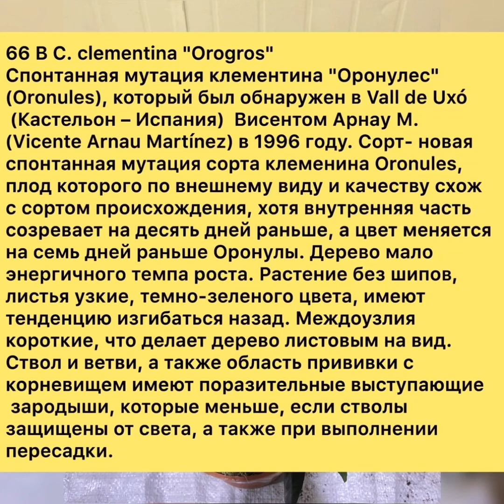Клементин Орогрос‼️🤗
Невероятно вкусный клементин, сладкий без косточек. Всего 2
🗑20
📐50/60
💳4500₽
66 B C. clementina "Orogros"
Спонтанная мутация клементина "Оронулес" (Oronules), который был обнаружен в Vall dе Uxó (Кастельон – Испания)  Висентом Арнау М. (Vicente Arnau Martínez) в 1996 году. Сорт- новая спонтанная мутация сорта клеменина Oronules, плод которого по внешнему виду и качеству схож с сортом происхождения, хотя внутренняя часть созревает на десять дней раньше, а цвет меняется на семь дней раньше Оронулы. Дерево мало энергичного темпа роста. Растение без шипов, листья узкие, темно-зеленого цвета, имеют тенденцию изгибаться назад. Междоузлия короткие, что делает дерево листовым на вид. Ствол и ветви, а также область прививки с корневищем имеют поразительные выступающие зародыши, которые меньше, если стволы защищены от света, а также при выполнении пересадки.
Плод больше, чем у других мутаций сорта Oronules, и очень похож на него. Он круглый и слегка сплюснутый, среднего или крупного размера, вес 80-130гр. Кожура гладкая, насыщенно ярко-оранжевого цвета, иногда с красноватым оттенком, плотно прилегает, но чистится легко. Мякоть оранжевого цвета, нежная,сочная, очень приятная. Аромат очень насыщенный, душистый. Вкус превосходный сладкий, выразительный, немного напоминает апельсин. Как и другие клементины, цветок партенокарпический и самонесовместимый, поэтому не требует опыления для плодоношения и не опыляет сам по себе. При самостоятельном выращивании плод не имеет семян, однако, если он находится вблизи опыляющего сорта, он может иметь семена или производить их в других фруктах. Коммерциализация этого сорта неизбежна, и из-за его условий раннего урожая и высокого качества. Плоды хорошего качества, сорт урожайный и супер скороспелый. Сбор плодов начинается  в середине сентября, даже когда кожура еще желто-зеленого цвета, мякоть уже превосходного вкуса. Очень продуктивный сорт. Лучший подвой для этого сорта Macrophylla или Volkameriana